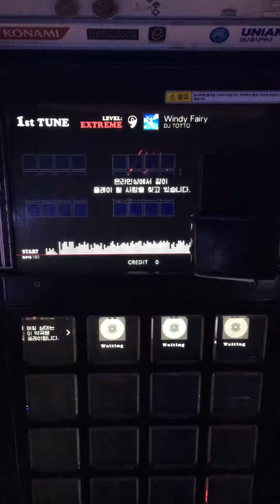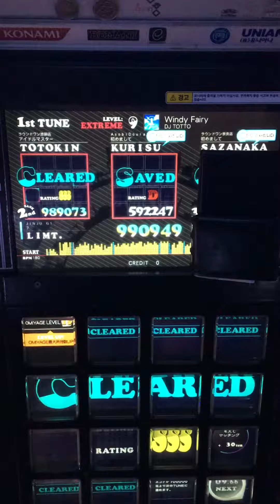[ Jubeat Play ] Windy Fairy / EXT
Player Name : LIMT. / EXT Lv.9 / OPT : NONE / Score : 990,949
Comment : ただ撮ってみた映像 1
撮影場所 : 韓国 慶尚南道 晋州市 加佐洞 G1ゲームセンター